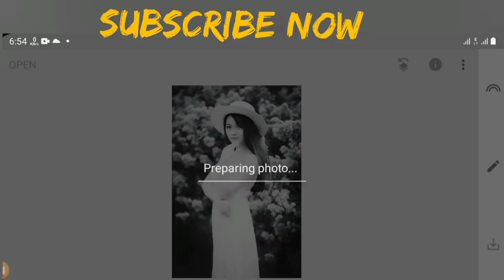How To Joint Picture Remove Background In Photoshop CC 2021 । Part -33 । 10 minute creator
Hi,

How To add Structure colour mode On Your photo

Thanks